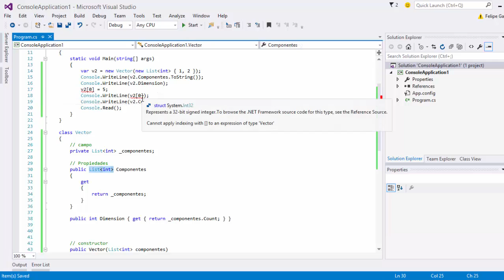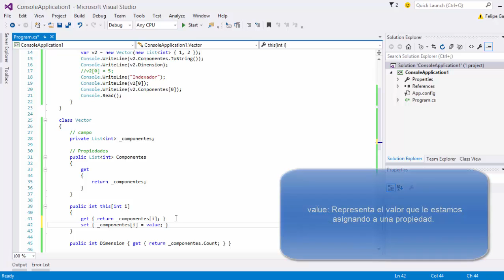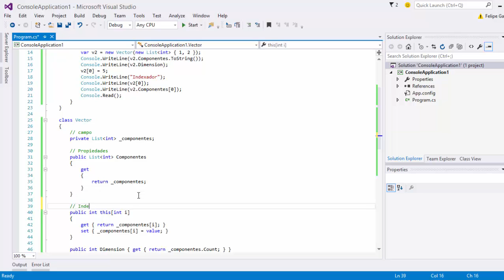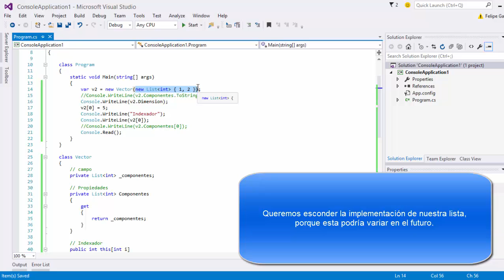Indexadores en C# | Clases y objetos | Programando en C#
Veremos cómo definir indexadores en tus clases.